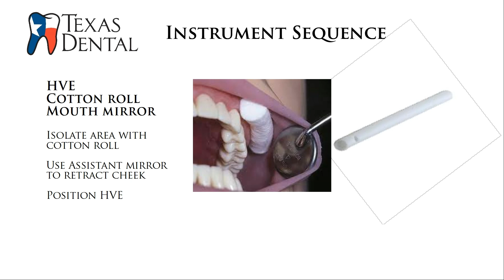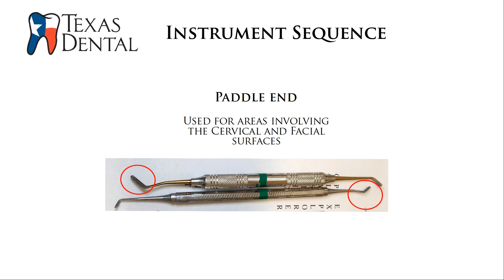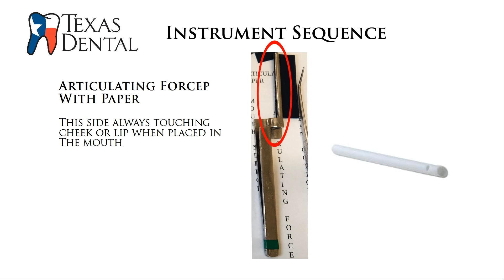Instrument Sequence for a one surface Composite restoration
This is the sequence I follow for EVERY single one surface composite restoration. I recommend for our Dental Assisting Students and new hires to watch this video, take notes, and keep going back to this video before hitting the floor.

Music
That Vibe by Soundroll
Uppbeat